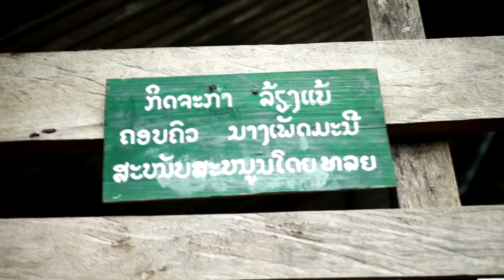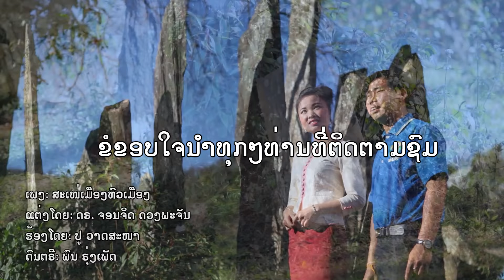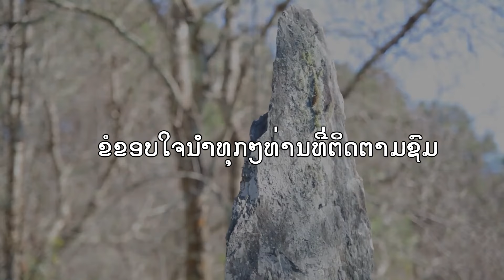ໜ່ວຍງານປັບປຸງຊີວິດການເປັນຢູ່ເຊື່ອມສານໂພຊະນາການເມືອງຫົວເມືອງ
ກອງທຶນຫຼຸດຜ່ອນຄວາມທຸກຍາກ(ທລຍ) ໜ່ວຍງານປັບປຸງຊີວິດການເປັນຢູ່ເຊື່ອມສານໂພຊະນາການເມືອງຫົວເມືອງ MY STUDIO.